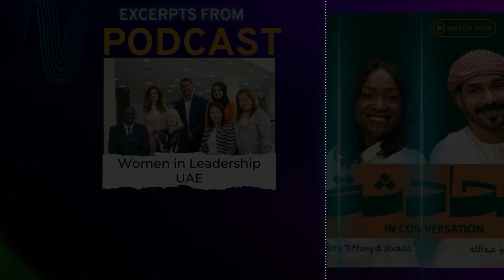Empowering Women's Voices in the UAE: Dr. Sabir Haque & Dr. Linzi Kemp Discuss Key Research Findings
Join Dr. Sabir Haque and Dr. Linzi Kemp in this enlightening excerpt from the Al Qasimi Foundation's podcast as they delve into their groundbreaking research on women's narratives in the MENA region, particularly in the UAE. This conversation highlights the importance of women's stories, achievements, and the legacy of resources they leave behind. Dive into diverse topics like multimedia resources for women's development, the power of storytelling in research, and turning points in women's lives. Discover more insights and full discussions in the original podcast episode